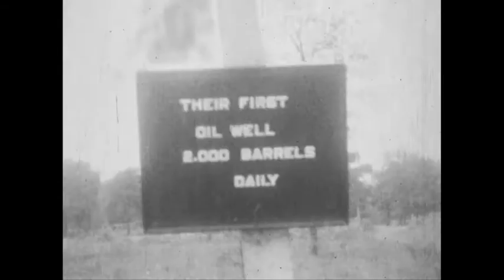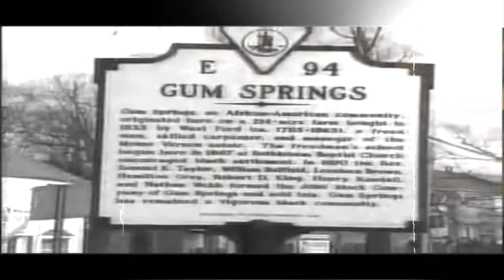GSG Eil Will Feat. Tony Tone- HiStory | GSG4EVa (OFFICIAL Hip Hop/Rap Musical VIDEO)